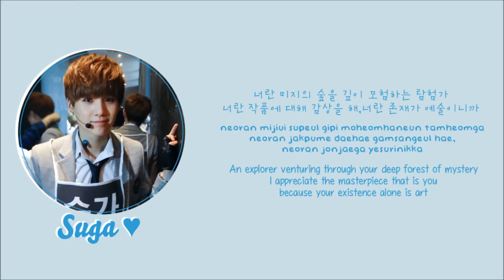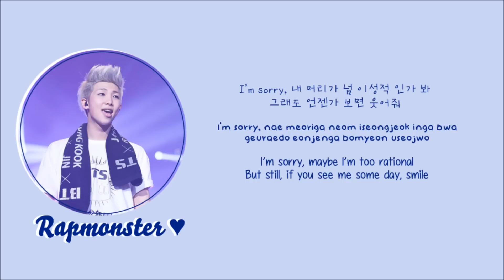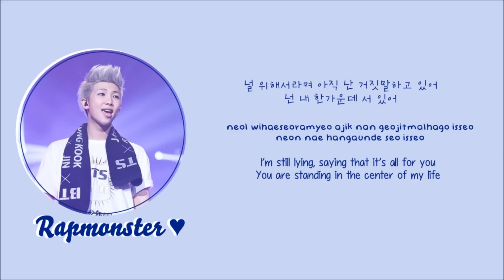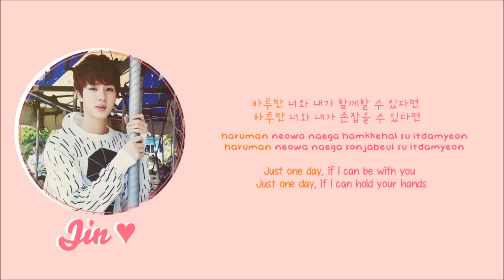BTS (Bangtan Boys)- Just one day (하루만) lyrics [Eng/Rom/Han/Color Coded]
Color/Picture code:
❥Jungkook; Orange
❥RM; Blue
❥Suga; Baby blue
❥Jin; Pink
❥J-hope; Purple
❥Jimin; Green
❥V; Red
❥Bangtan; Black

CREDITS ✽
Korean: Music.Daum
Rom: MR
Eng: Pop!Gasa

I own the graphics/visual/edited photos of this video (-:
Song and pictures are not owned by me